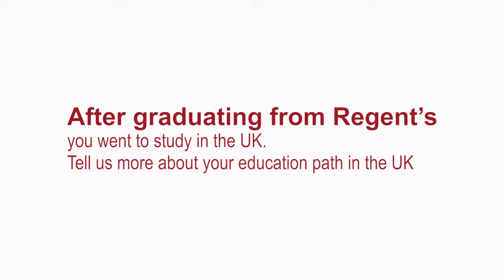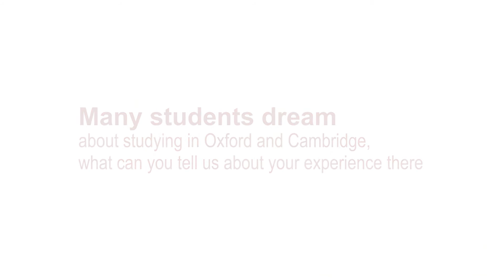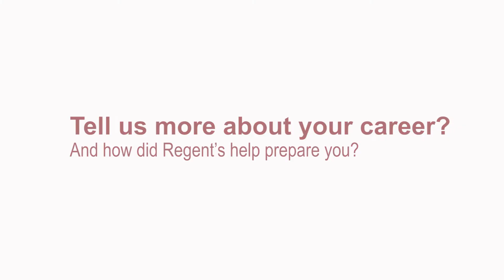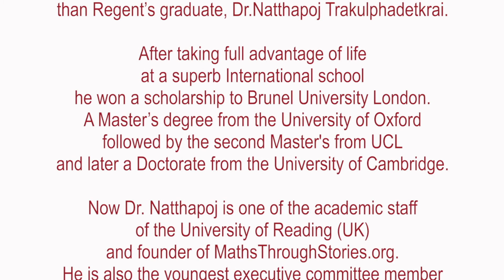Dr. Natthapoj Trakulphadetkrai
All schools hope to nurture a love of learning and there can be few better examples than Regent's graduate, Dr. Natthapoj Trakulphadetkrai.

After taking taking full advantage of life at a superb international school he won a scholarship to Brunel University of London. A Master's degree from the University of Oxford followed by the second Master's from UCL and later a Doctorate from University of Cambridge.

Now Dr. Natthapoj is one of academic staff of the University of Reading (UK) and founder of MathsThroughStories.org. He is also the youngest executive committee member of the British Society for Research into Learning Mathematics, the British Congress of Mathematics Education, and the UK's Association of Teachers of Mathematics.